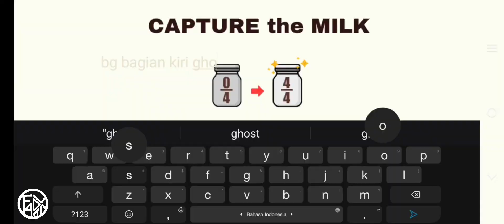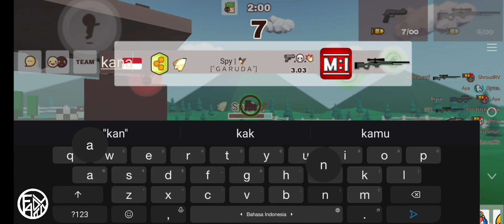Warr Milkchoco Match 2 (Apex Vs Garuda)